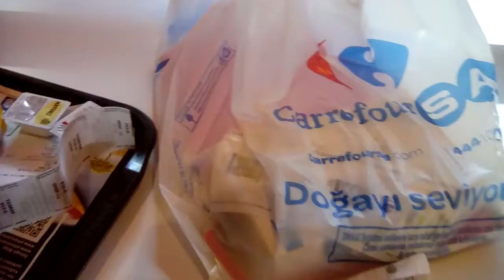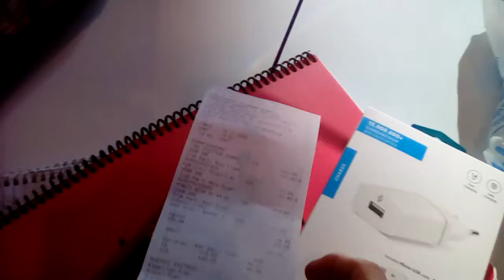Decathlon in Istanbul - Tepe Nautilus Mall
The mall is called Tepe Nautilus, as I've stated in the title, and the metro station is the Ayrılık Çeşmesi Metro Station (where you can transfer to the M4 line).

Oh, the sign!

Metroya giris icin, lutfen karsi turnikeleri kullaniniz.

To enter Metro, please use opposite turnstiles.

(All I had to do is look behind me.)

A Trifecta for the Rest of Us: Because Travel, Fulfillment and Peace Should Be Obtainable by All
(Travel Guide for Survivalists)

FROM KKK TO CIA AND OTHER STUFF